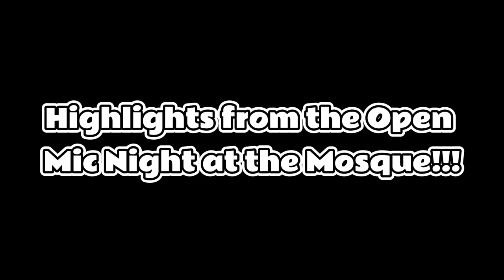DEENTOUR VLOGS OPEN MIC NIGHT AT THE MOSQUE (Quran Recitation, Nasheeds, and More!!)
Come along with 2 of the 3 brothers from DEENTOUR as they go to an open mic night at a local mosque consisting of Quran recitation, Nasheeds, and passionate speeches!!

Both Hussien and Osman participated and it was an amazing time. We captured some of the acts at the event as well as what we did after for a mini vlog so enjoy!!!

JOIN TEAM DEENTOUR!!

- If you sign up in’sha’Allah you’ll get some free DEENTOUR merch at the end of Ramadan!
- Sign up to launchgood to automate donations for the month of Ramadan!
- You can choose to donate as little as $1 a day for the last 10 nights or the entire month!
- Choose the charities and fundraisers you want to support and it’s as easy as that!
- A great chance for Sadaqah and Zakat and multiplied reward during Ramadan!!

Timeline:
Intro - 0:00
Restaurant Segment: 0:49
Yusuf Nasheed: 3:07
Osman Quran Recitation: 5:27
Hussien’s Speech: 6:57
Yusuf Quran Recitation: 9:29
Arm Wrestling: 12:32
Outro: 12:49